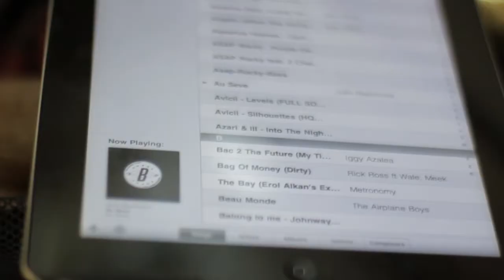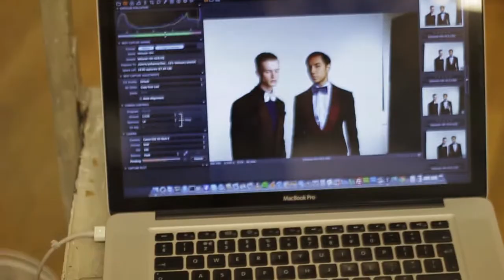Velsvoir Lookbook - Behind The Scenes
Recently, we had a photoshoot for our new lookbook.

The video below captures the creative process and the days proceedings.

Credits:

Produced, Directed and Edited by Kristy Harper
Photographer: Yohanna Akladious
Stylist: Camille (Karma Style)
Hair: Atsushi Takita
Make-Up: Yoko Nakata